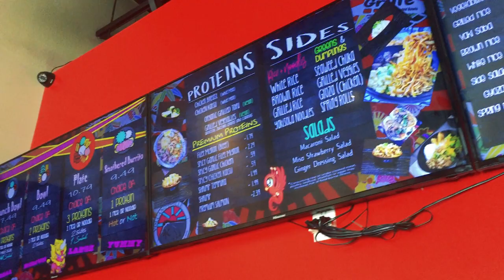Visiting Volcano Grille in Las Vegas! Team Tuesday Trips!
Funny story here, I've known Chef Kneipp (@kungf00die) of Volcano Grille since we were in our early teens on Myspace because we posted in a Kung Fu forum regularly. This is the first time we actually met in person and it's a trip! So join us in our first meeting and hopefully you guys stop by his awesome place, Volcano Grille in Vegas!

Patrons have access to exclusive behind the scenes content like previz and storyboards and general look behind the camera and into production life of Joey, Steph, and the rest of the Art School Dropouts crew!